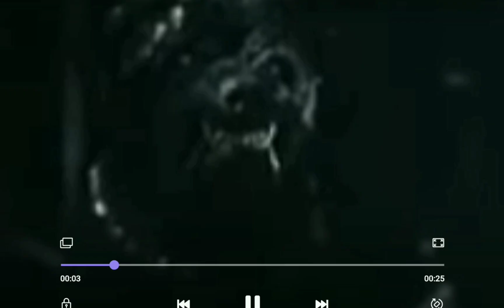Transformers One - I'm Done Saving You... [My Version]